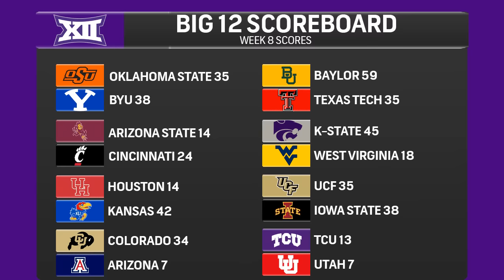KSO Sunday Show: K-State downs WVU, Streak Week & Big 12 Fraud Watch